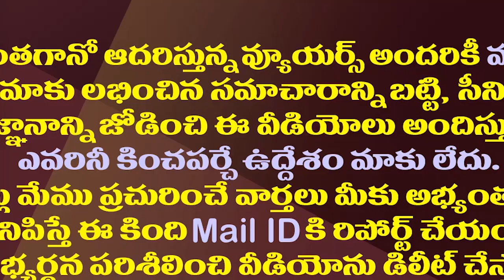మళ్ళీ కలిసిన కొడాలి వంగవీటి..ఎన్నికల వేళ మరోసారి చర్చ| Vangaveeti Radha Meets Kodali Nani Again